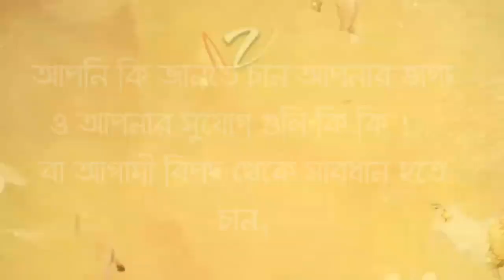২০২১ সালে কেমন যাবে কন্যা রাশির জাতক জাতিকাদের ♍✨ | Kush Mukherjee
কন্যা রাশির ২০২১ রাশিফল ও বর্ষফল
দেখে নিন আপনার আগামী দিনে গুলো কেমন যাবে

Acharya Kush Mukherjee

আপনি কি জানতে চান আপনার ভাগ্য ??
আপনার সুযোগ গুলি কি কি জানতে চান ??
 আগামি বিপদ থেকে সবধান হতে চান ??
তাহলে এখুনি আপনার জন্ম তারিখ , জন্ম সময় , জন্ম স্থান দিয়ে এই
co.in তে গিয়ে ১০০০টাকা দিয়ে registration করুন আপনা কে সমস্ত বিষয় সম্পর্কে জানানো হবে .. ও কুন্ডলী ও প্রতিকার প ঠানো হবে।